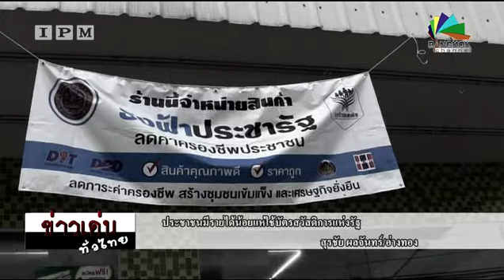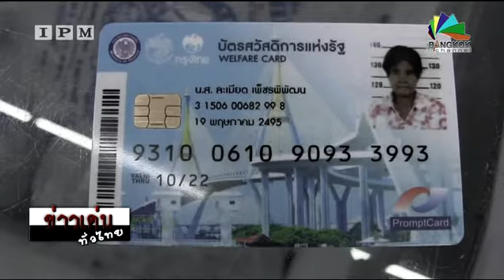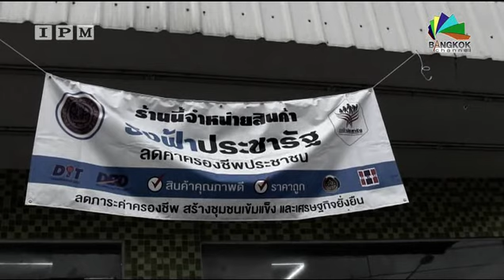IPM ข่าวเด่นทั่วไทย | 02/10/60 เบรค 1